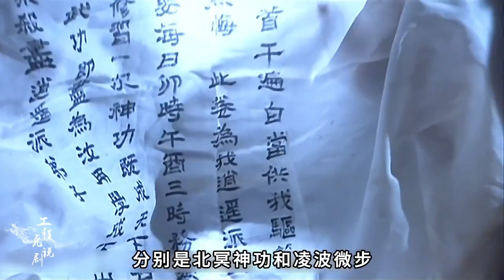天龙气运之子，段誉出场就是奇遇#武侠